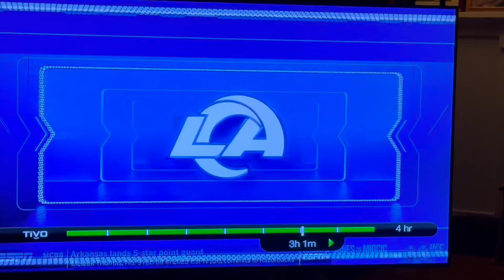ESPN, “NFL-MNF, LA Rams v. Miami Dolphins–Bumper – Post-Game One-Pacific Park," TV, Nov. 11, 2024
ESPN, “NFL-MNF, LA Rams v. Miami Dolphins–Commercial Bumper– Post-Game One -Pacific Park," Broadcast, TRT :20, November 11, 2024